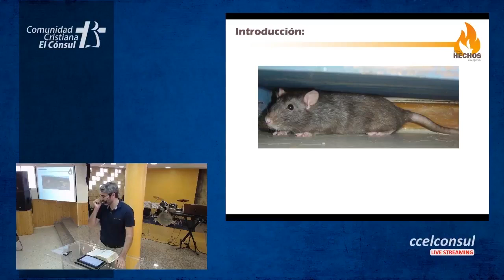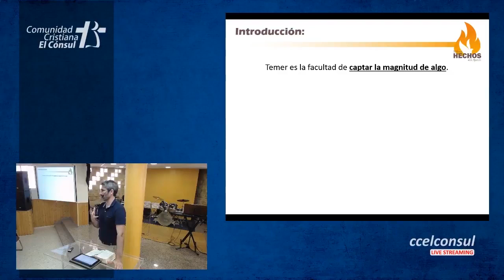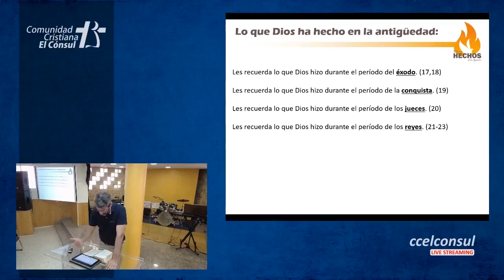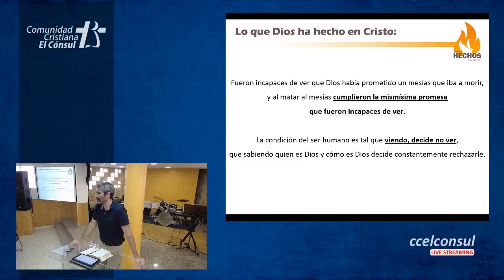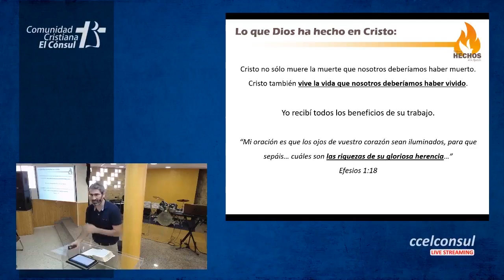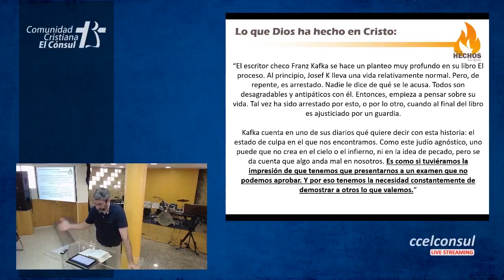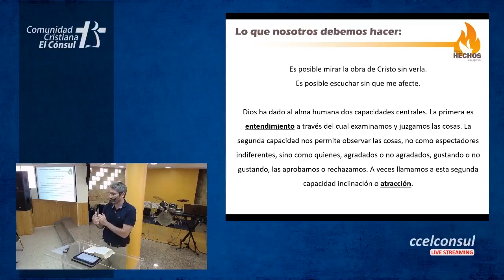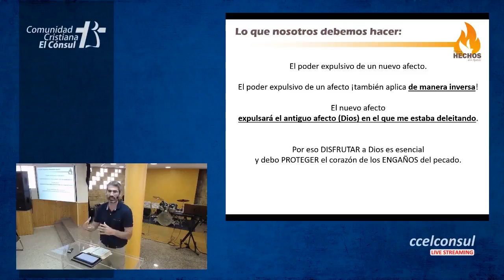El impacto de una promesa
Hechos 13:13-43